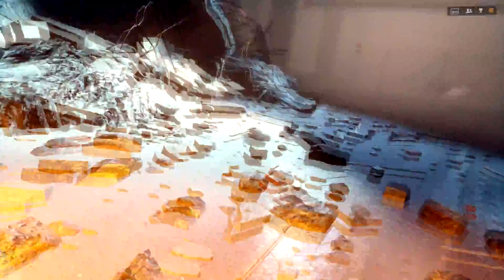Battlefield 4 Adventures! Ep. 1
This is mostly just a test to see how well my mic quality is, but also a quick run through of the first mission just for laughs.